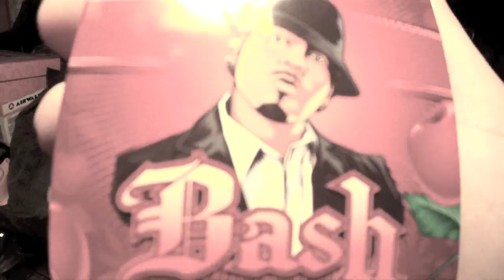Mr So Kushy STONY DANZA Tha New John Gotti album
STONY DANZA   **  MR. SO KUSHY **  off
STONY DANZA's   3rd solo album
** THA NEW JOHN GOTTI **  Tha Weedfather Album
produced by Young EXXXO
Global DigItal Distribution by: THE ORCHARD  NY.  2014
MORE-FO'-US GLOBAL  2014*